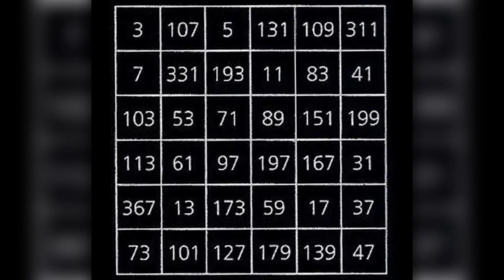666 [THE KNOWLEDGE] They are Here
1+2+3+4+5+6+7+8+9+10+11+12+13+14+15+16+17+18+19+20+21+22+23+24+25+26+27+28+29+30+31+32+33+34+35+36  =  666

666  =  15² + 21²  [15² + 21² = 225 + 441 = 666]

15  = 1 + 2 + 3 + 4 + 5
21  =  1 + 2 + 3 + 4 + 5 + 6

6 + 6 + 6 + 6³ + 6³ + 6³  =  6 + 6 + 6 + (6x6x6) + (6x6x6) + (6x6x6)  =  6 + 6 + 6 + 216 + 216 + 216  =  666

1³ + 2³ + 3³ + 4³ + 5³ + 6³ + 5³ + 4³ + 3³ + 2³ +  1³  =  666

(1x1x1) + (2x2x2) + (3x3x3) + (4x4x4) + (5x5x5) + (6x6x6) + (5x5x5) + (4x4x4) + (3x3x3) + (2x2x2) + (1x1x1)  =  1 + 8 + 27 + 64 + 125 + 216 + 125 + 64 + 27 + 8 + 1  =  666

2² + 3² + 5² + 7² + 11² + 13² + 17²  =  (2×2) + (3×3) + (5×5) + (7×7) + (11×11) + (13×13)  +(17×17)  =  4 + 9 + 25 + 49 + 121 + 169 + 289  =  666

144  =  (6+6)x(6+6)